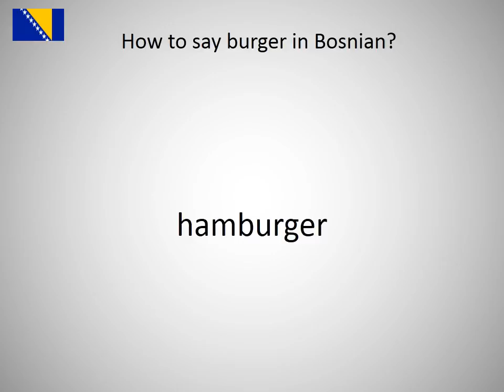How to say burger in Bosnian?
How to say burger in Bosnian? Learn the pronounciation burger!